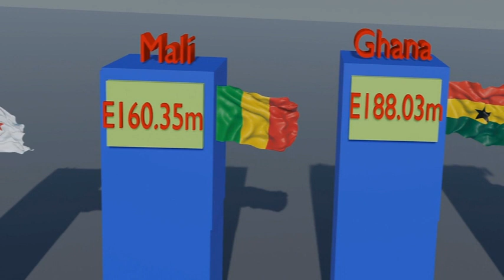Most Valuable African National teams in 2023 | CAF Teams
Most Valuable African National teams in 2023 | CAF TEAMS, Note that market values are due to change within shorter time frames of few months.